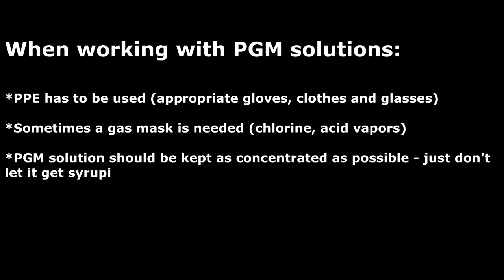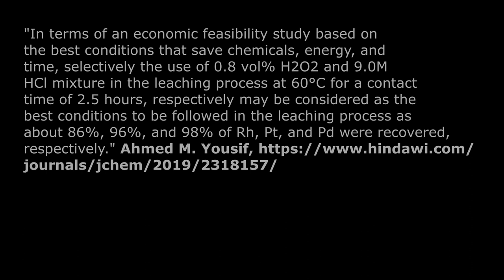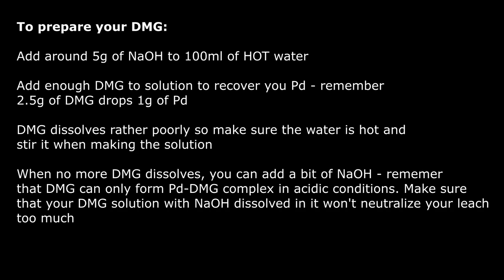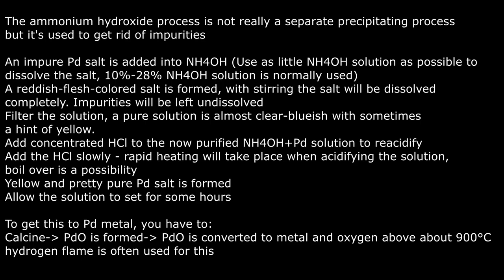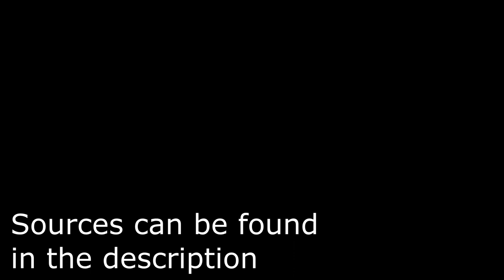Catalytic converter PGM recovery - theoretical tutorial (Pt, Pd, Rh recovery)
Tried to list all of the most important parts when recovering PGMs from catalytic converters. This video is purely theoretical but I wish to try it out during the 2022 spring-summer.

Video is made up of:
1) Leach recipe
2) Perfect recovery charts
3) Stannous test solution
4) Metals for cementing the PGMs out
5) Platinum recovery
6) Palladium recovery
7) Rhodium recovery

A lot of info was picked out from goldrefiningforum.com